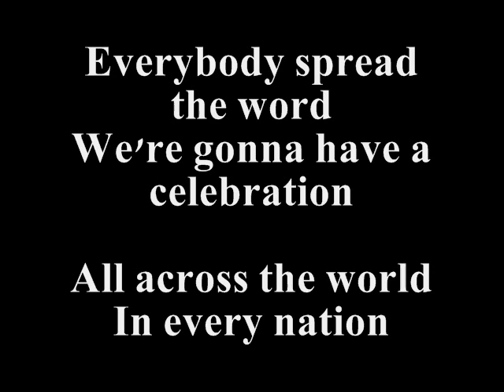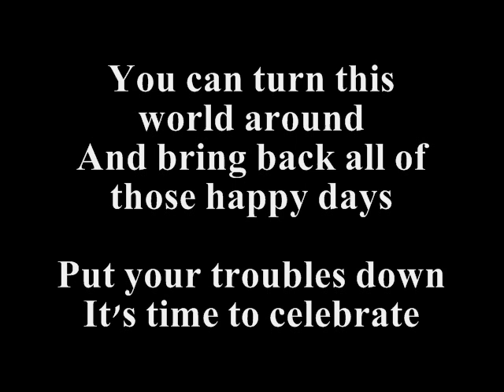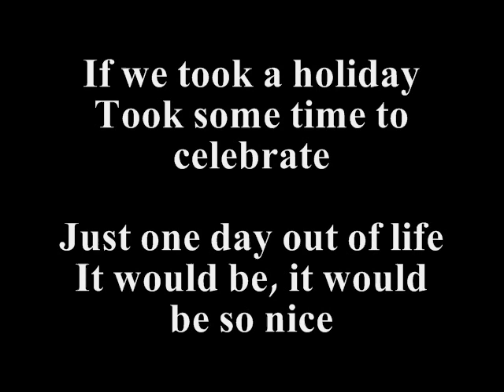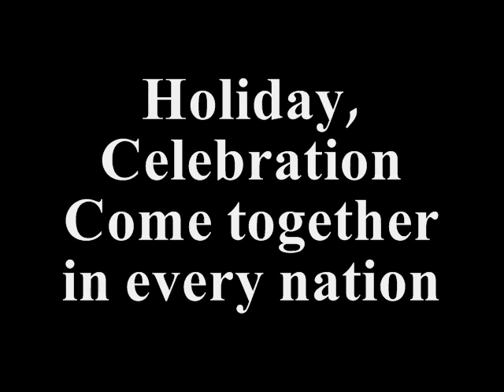Holiday Madonna Karaoke